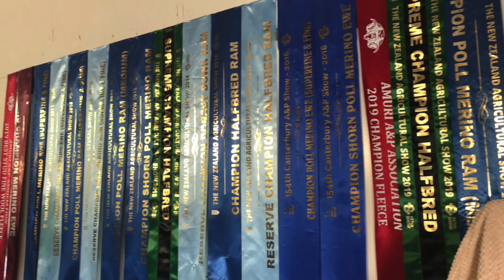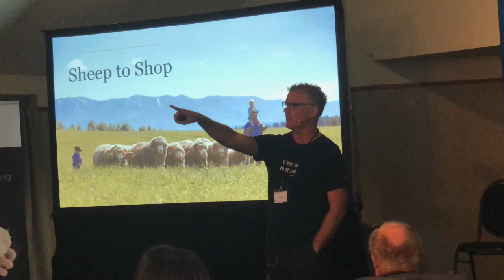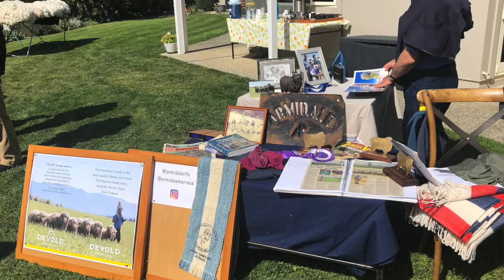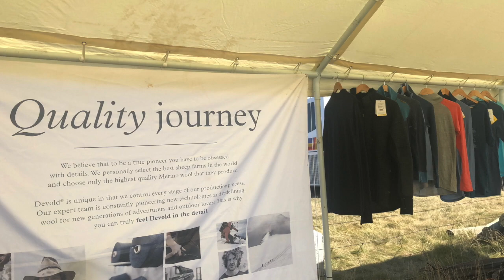Merino Excellence Tour and Conference, New Zealand 2020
Highlights of the Merino Excellence 2020 programme held in the beautiful South Island of New Zealand - fine wool farming, fine people and a fine tour!